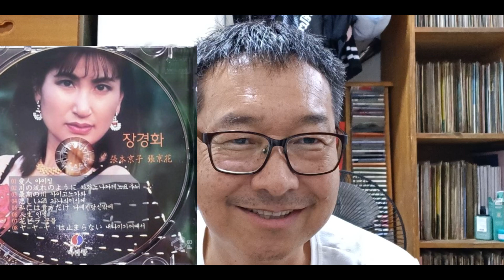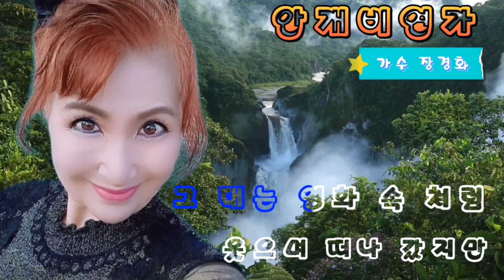장경화#,# 안개비 연가#,일본#.한류가수#.양광모#.작사 후지고 노스케#.작곡#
안개비 연가 (양광모 작사/후지노스케 작곡/장경화 노래)
&첫 방문시 3종세트 완료는 사랑의 표시 입니다 &